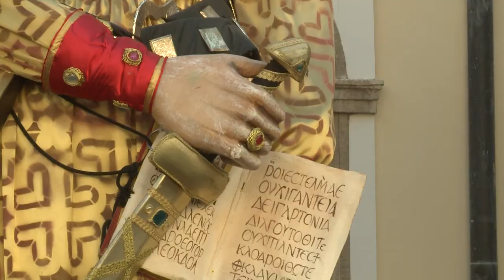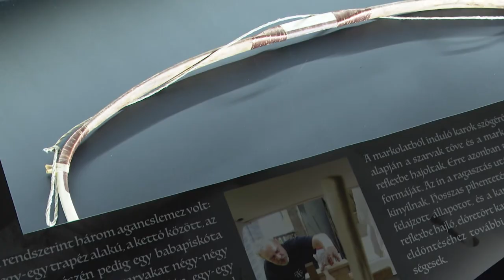200728 Paletta magazin